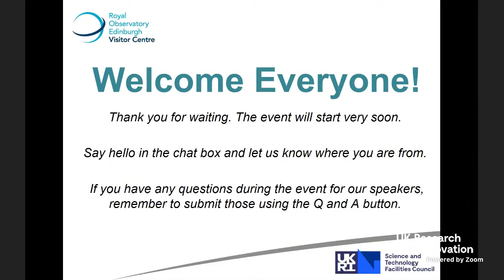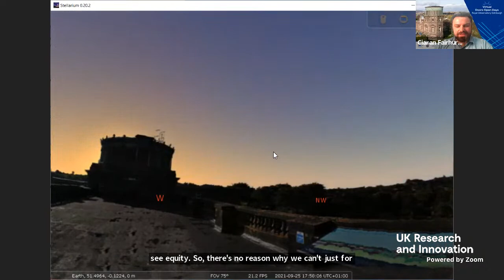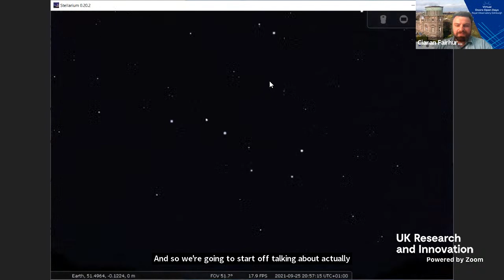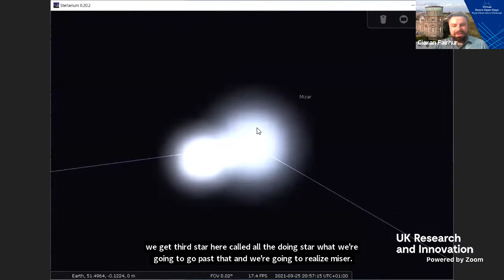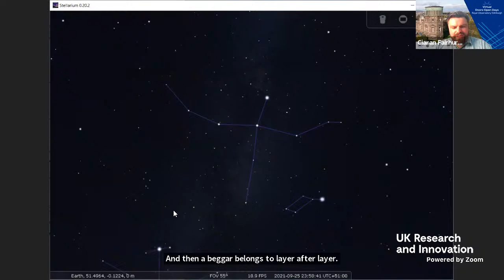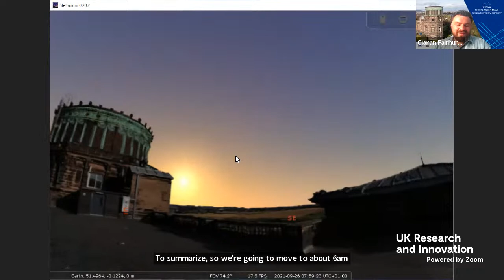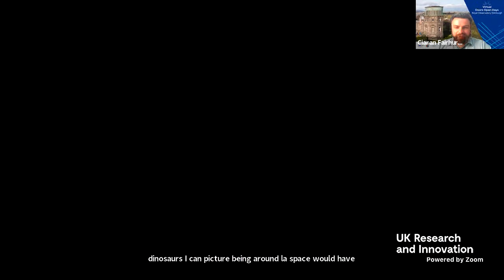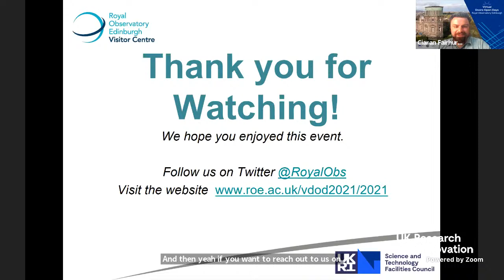ROE Open Days: Virtual Planetarium Show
Take a virtual tour of the night sky with the Royal Observatory Edinburgh! Part of our virtual Doors Open Days weekend, this is your chance to find out what you can spot overhead through the autumn and speak to the experts about all your space questions.

This session will take place via Zoom webinar and will be suitable for ages 6+.